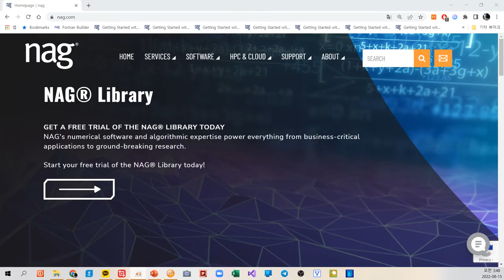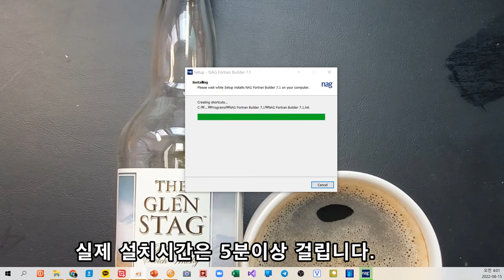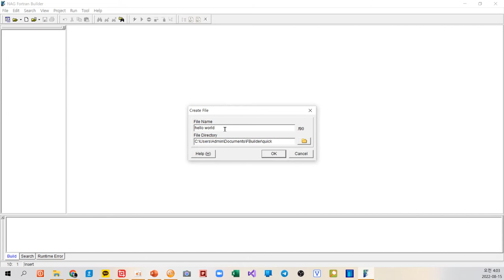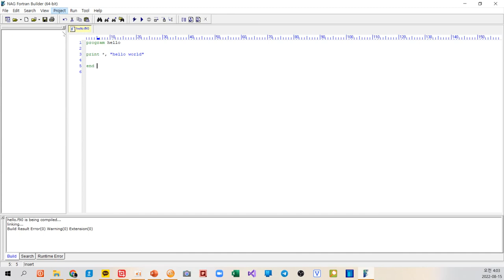How to Install NAG Fortran Compiler(NAG Fortran 컴파일러 설치하는 방법)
0:00 소개
0:04 NAG Fortran Compiler  다운로드
0:46 NAG Fortrna Compiler Trial Licence Key Request
1:18 NAG Fortran Compiler 설치
2:29 NAG Fortran  기본 사용법 "Hello World"
3:52 Ending

NAG Fortran Compiler 트라이얼 버전 다운받는 주소